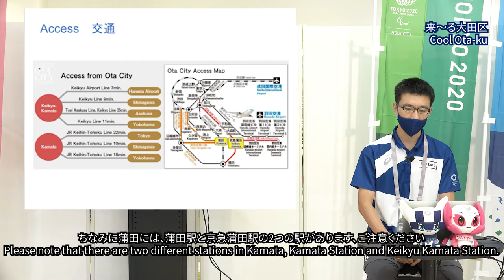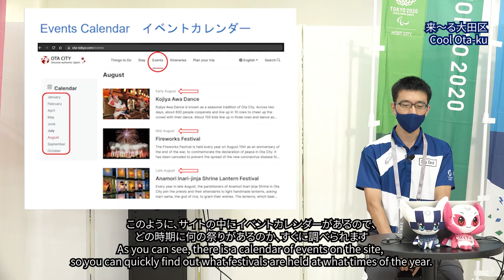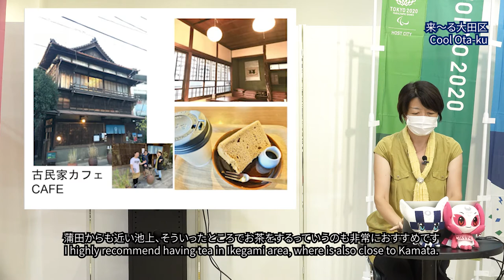東京の魅力発信プレゼンテーション「来～る大田区／Cool Ota-ku」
本日のテーマは「来～る大田区／Cool Ota-ku」。
シティキャストの譚振華さん、サポートとしてご参加の小関みどりさんに発表いただきます。